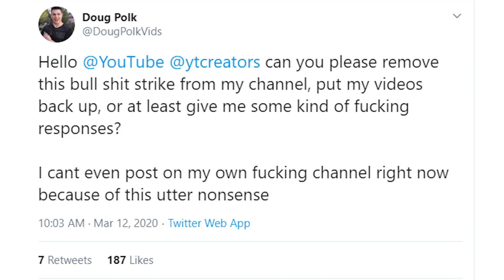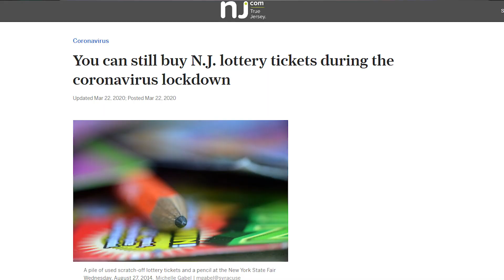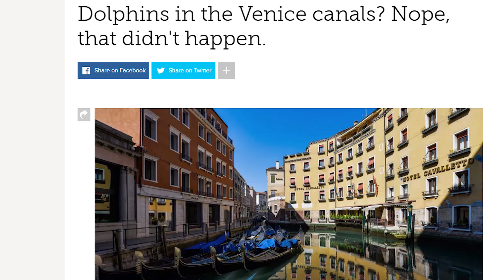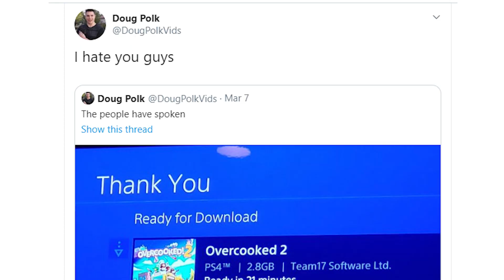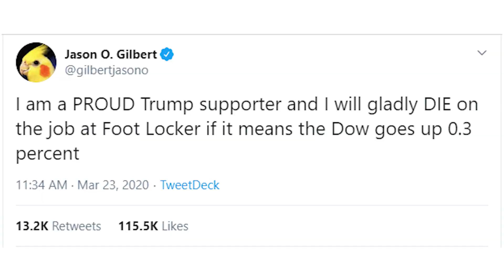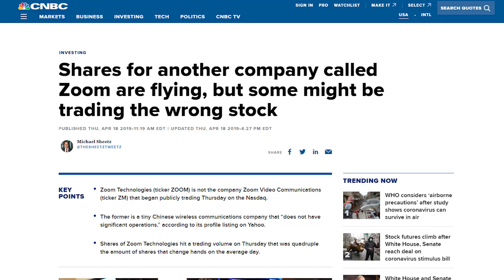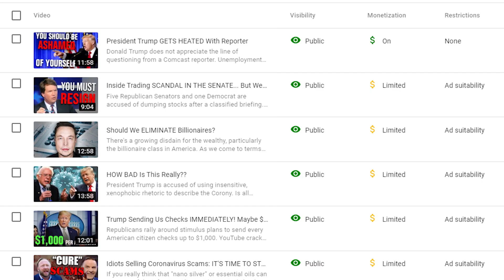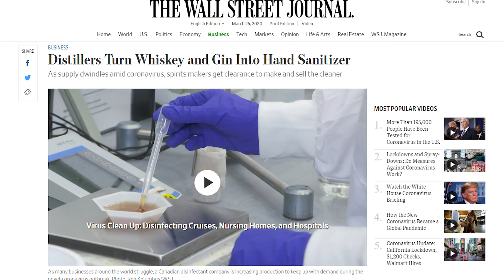Everything Is Wonderful! What's The Big Deal?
Everyone is so negative these days. I can't even make videos on YouTube about current events because they're not deemed advertiser friendly. I really think it's time for people to lighten up and explore the bright side of life. Let's put these negative issues aside and pretend that everything is fine. IT'S FINE.